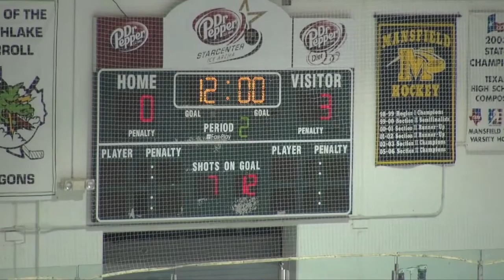Tournament Game 1 - 2 of 4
Raw video from the leveling tournament on 9/17/2011, Game 1 - 2 of 4